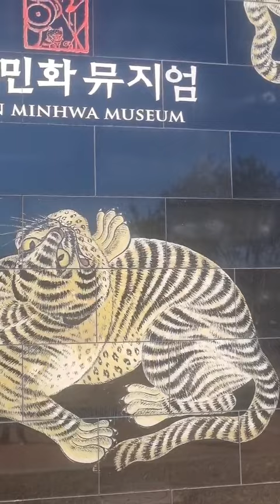A Trip to Gangjin Celedon Festival 2023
Visiting the Gangjin Celadon Festival is a must-do for anyone interested in Korean ceramics and traditional culture. The festival is held annually in Gangjin, a small city located in the southern part of South Korea. This year's festival promises to be even more spectacular than previous years, as it will celebrate the 30th anniversary of the event.

The festival showcases the rich history and artistic excellence of Gangjin's famous celadon pottery. Visitors can expect to see exquisite celadon pieces from the Joseon Dynasty (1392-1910) and modern-day works created by local artists. There will be a range of activities available, including celadon-making workshops, pottery exhibitions, and traditional cultural performances.

One of the highlights of the festival is the celadon parade, which features elaborate floats adorned with celadon pottery. The parade also showcases traditional Korean music and dance performances, providing a captivating cultural experience for all ages.

Foodies will not be disappointed, as the festival offers a wide range of delicious Korean cuisine, including traditional dishes like bibimbap, bulgogi, and kimchi. Visitors can also sample local specialties like ssukguk, a soup made with mugwort, and dongdongju, a traditional Korean rice wine.

The festival takes place in the heart of Gangjin, surrounded by beautiful natural scenery and historic landmarks. Visitors can explore the city's numerous temples, traditional Korean houses, and cultural sites, including the Gangjin Celadon Museum and the Baengnyeongsa Temple.

Overall, the Gangjin Celadon Festival in 2023 promises to be a unique and unforgettable cultural experience for anyone interested in Korean ceramics, traditional culture, and delicious food. Don't miss out on this opportunity to immerse yourself in the beauty and history of Gangjin.